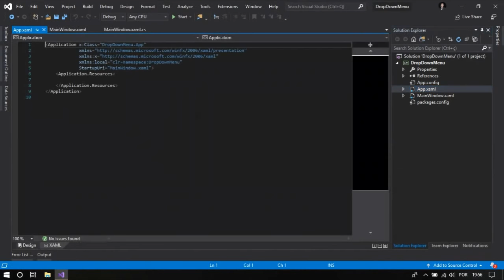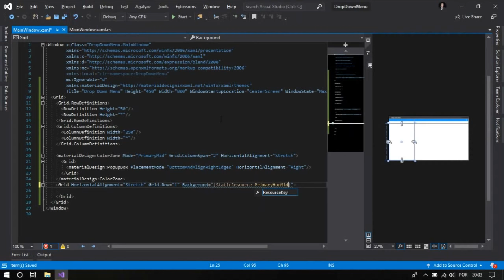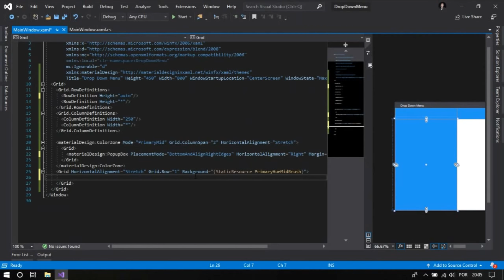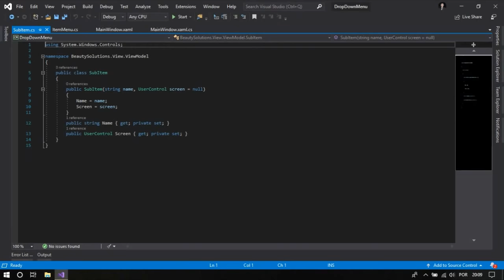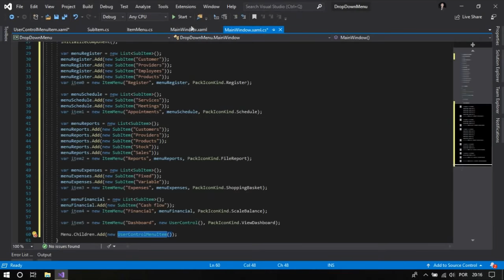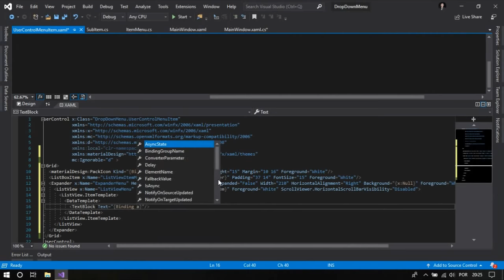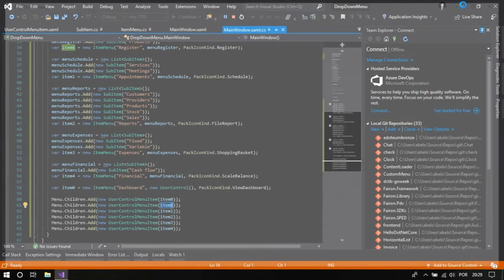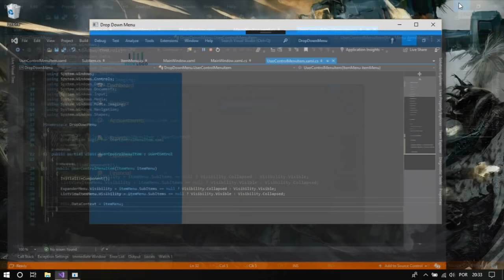C# WPF Design UI - Dropdown Menu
Hello Everyone, some people asked me to create a dropdown menu and here it is!